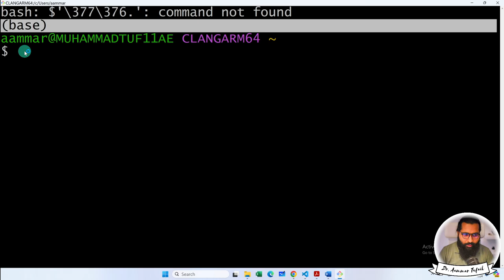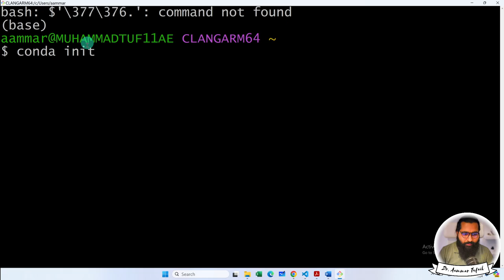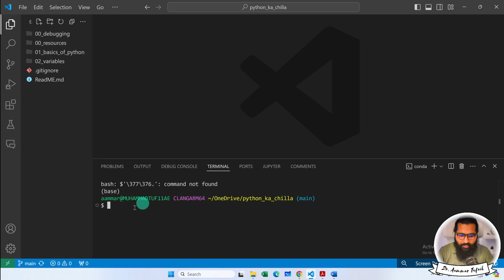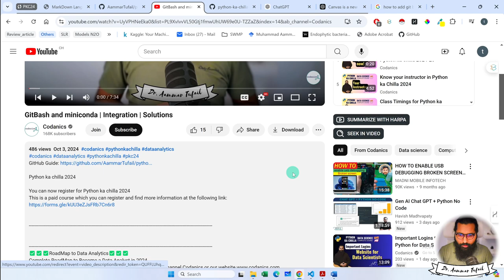git bash in vscode and conda in gitbash